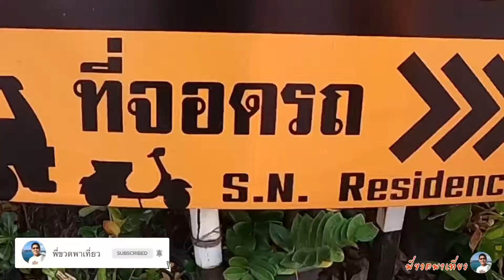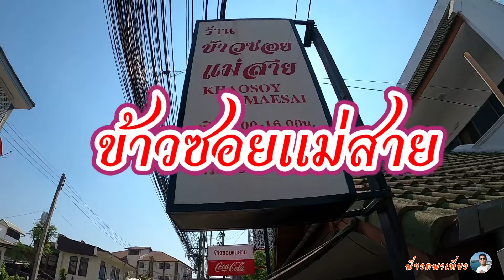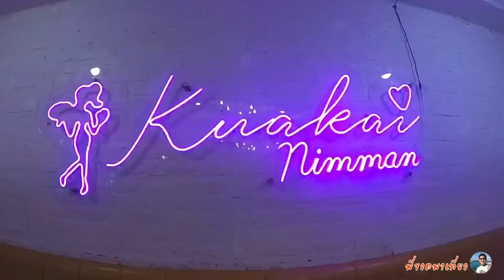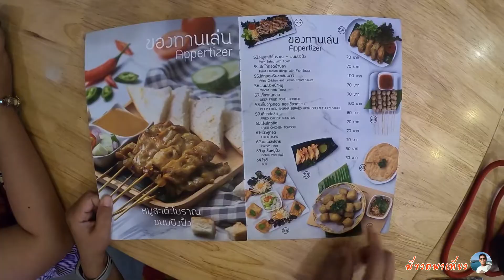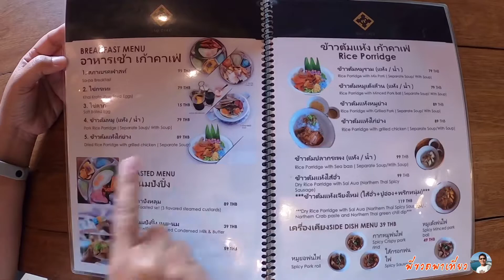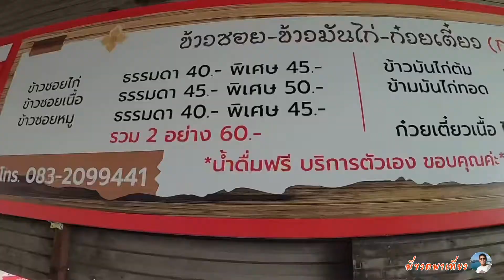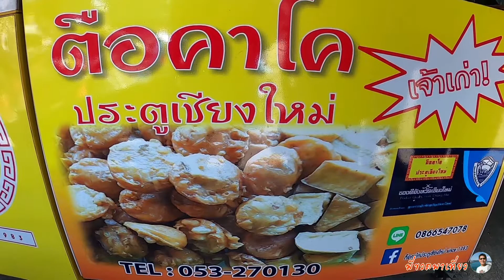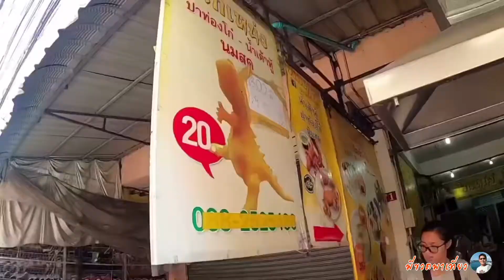7 ร้านเชียงใหม่ อร่อยราคาไม่แรง ห้ามพลาด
มาเที่ยวเชียงใหม่ ลองมาชิมกันนะครับ
- โกเผือกโกดำ
- ข้าวซอยแม่สาย
- คั่วไก่นิมมาน
- ข้าวซอยลุงประกิตกาดก้อม
- เก้าคาเฟ่
- ตือคาโค
- โกเหน่งปาท่องโก๋
อร่อยทุกร้าน ราคาประหยัด คอนเฟิร์ม!!

ช่อง พี่ขวดพาเที่ยว จะเป็นเรื่องราวที่ผมได้เดินทางไปทำงานในอาชีพมัคคุเทศก์  และเรื่องราวการเดินทางท่องเที่ยวกับครอบครัว ได้ไปเที่ยวสถานที่ต่างๆ พากิน ช้อปปิ้ง รีวิวอาหารอร่อย รีวิวโรงแรมที่พัก ชมเมือง ชมวิวสวยๆ จุดเช็คอินต่างๆ ก็นำมาเล่าเรื่อง นำมาให้ชมกันครับ
และยังมีช่วง พี่ขวดเข้าครัว มาทำอาหารจาก เมนูอาหารทำกินเอง ทั้งเมนูทอด เมนูผัดต่างๆ ต้มแกงต่างๆ แล้ว อร่อยติดใจ มาสอนทำง่ายๆ พร้อมมีสูตรหมักหมู มาให้ชมกันด้วยครับ หากมีคำถาม หรือ คำติดชม สามารถ คอมเม้นท์ไว้ใต้คลิปเลยนะครับ